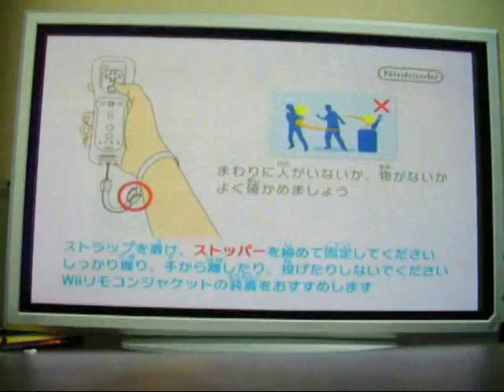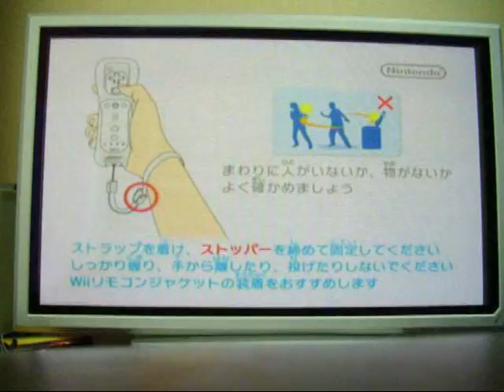Daikaiju Battle: Ultra Coliseum - Vs. Mode Commentary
Use the High Quality button, as always.

One last commentary. This time, just a quick battle in Vs. Mode.